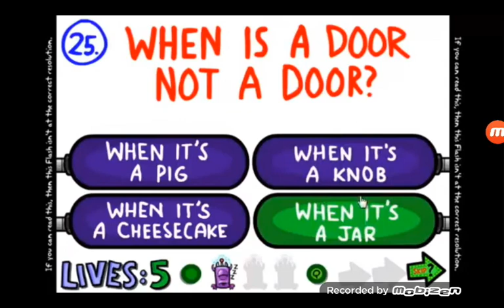THIS IS SPARTA SHORTER VERSION